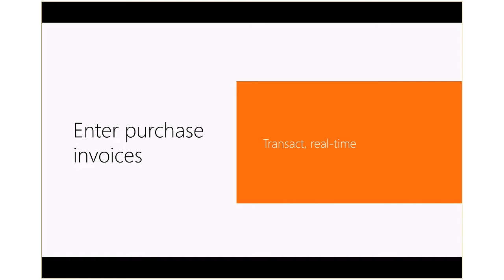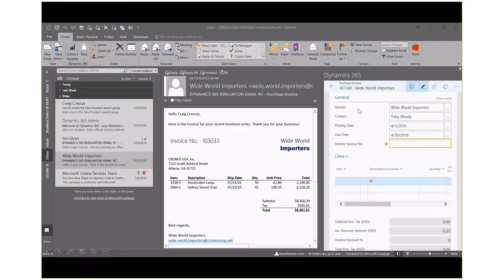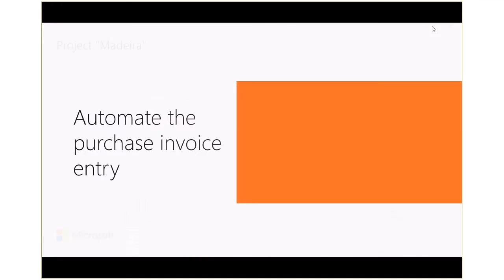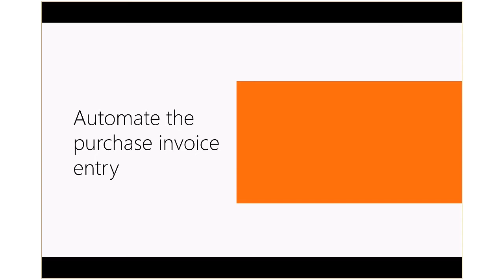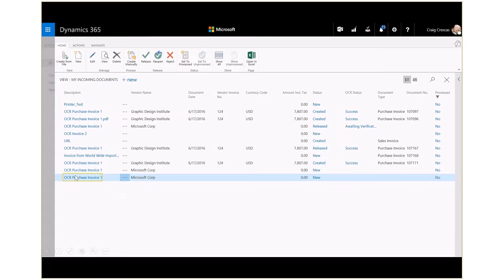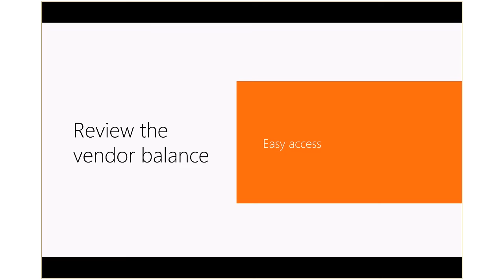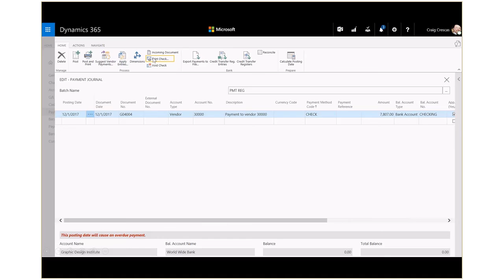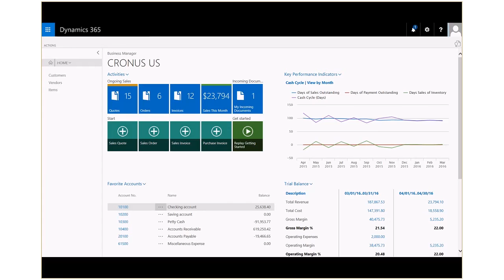Microsoft Dynamics 365 — Bookkeeping Introduction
Mark Jensen of InterDyn BMI introduces the bookkeeping capabilities of Microsoft Dynamics 365.